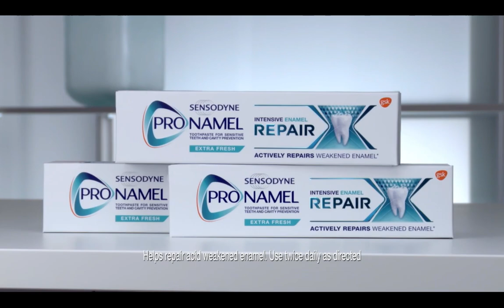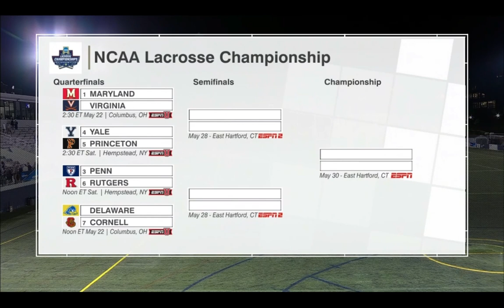2022 NCAA Men's Lacrosse First Round ~ Delaware vs Georgetown